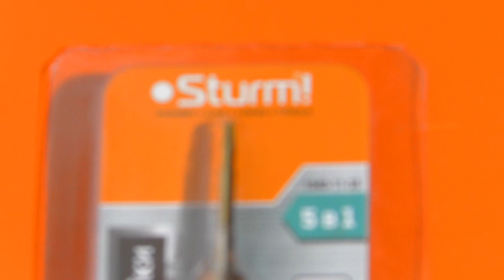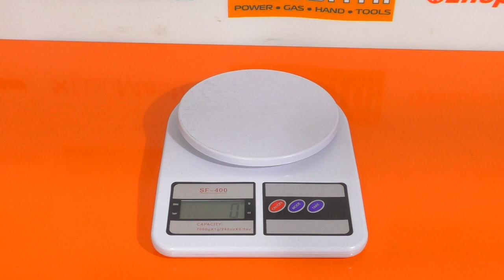Мелочь а приятно! Отвертка для точной механики Sturm - обзор / какую отвертку выбрать?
На обзоре у MechanicAL Diagonal отвертка для точной механики Sturm 1040-11-S5. Обычно, подобный мелкий инструмент можно рассмотреть только на витринах магазинов или рыночных прилавках... Но не всегда - все особенности новинки смотрите в этом видеообзоре